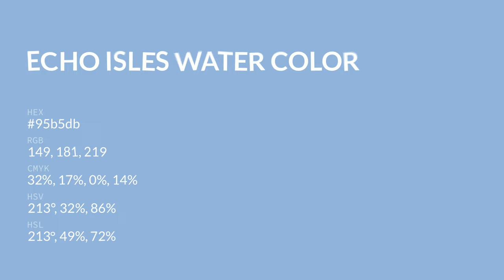Echo Isles Water color 95b5db hex color - Blue color - Warm color 95b5db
What color is Echo Isles Water ? 95b5db hex color - Blue color - Warm color 95b5db

Hex 95b5db Color Code is also known as Echo Isles Water color.

Hex 95b5db Color code in RGB color code model is created after adding 58.43% red color, 70.98% green color and 85.88% blue color.
Hex 95b5db Color code in CMYK color (process color) code model is generated after subtraction of 31% cyan, 17% magenta, 0% yellow and 14% black.